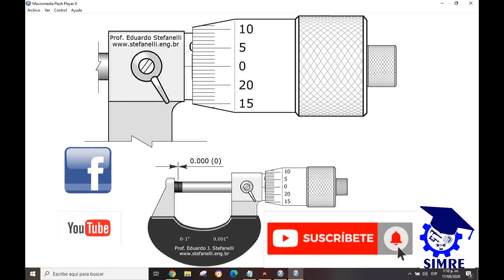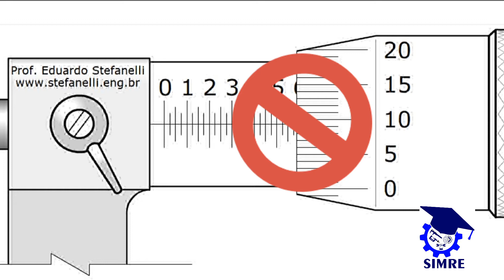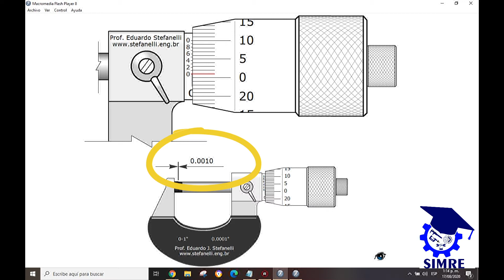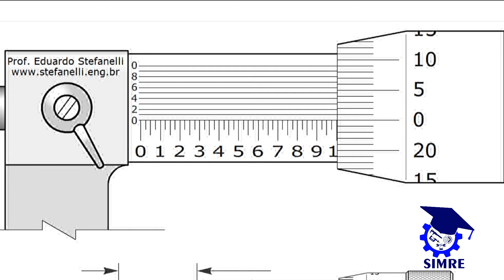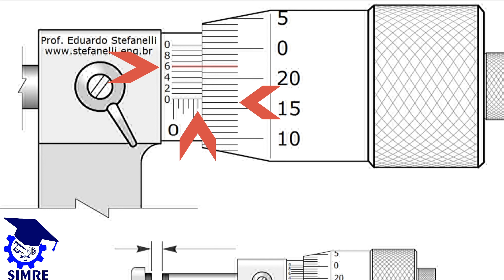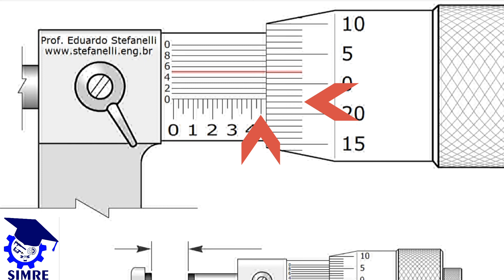COMO LEER UN MICROMETRO EN DIESMILESIMAL DE PULGADA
En este video te enseñaremos a interpretar la lectura en en el instrumento de medición conocido como micrómetro de exteriores en diezmilésimas de pulgada, como un consecutivo de nuestro video de micrómetro en milésimas de pulgada.

en este video llevamos la lectura de las pulgadas a la mayor expresión comercial encontrada que son las diezmilésimas de pulgada es decir una pulgada dividida en diez mil partes iguales.